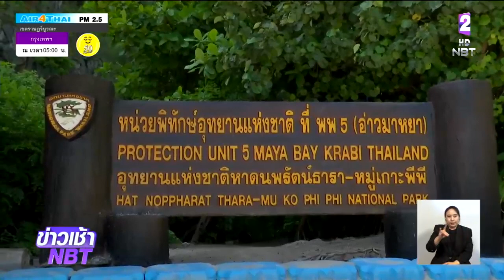ผอ.สำนักอุทยานฯ ชี้แจงก่อสร้างท่าเรืออ่าวมาหยา